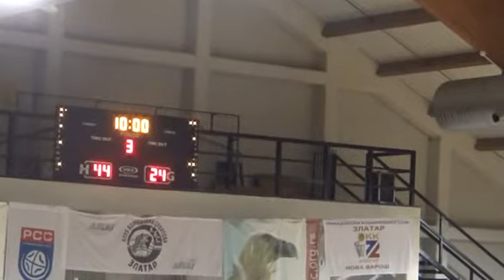OKK Zlatar - KK Svilajnac